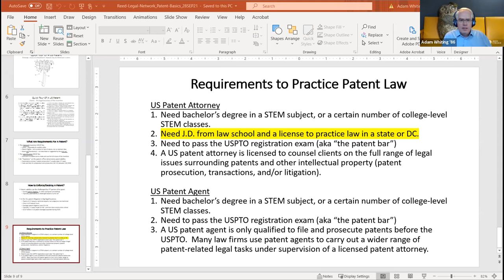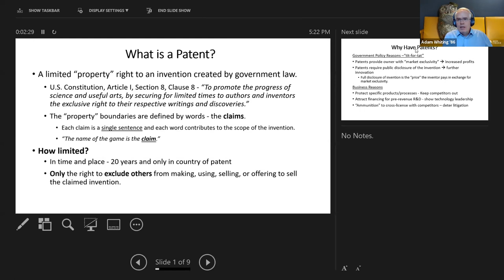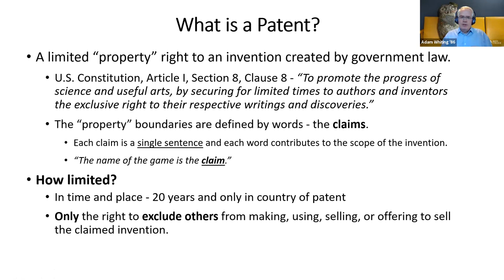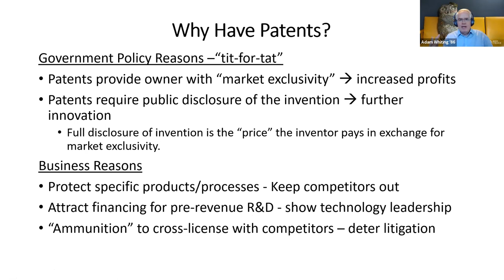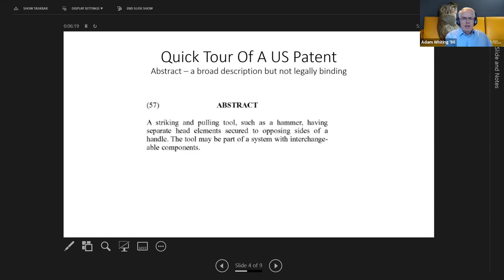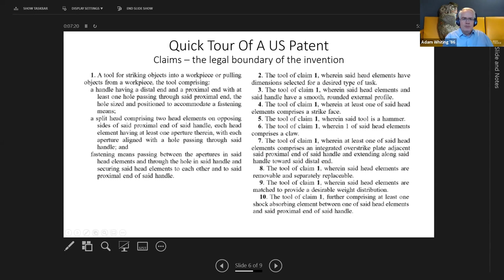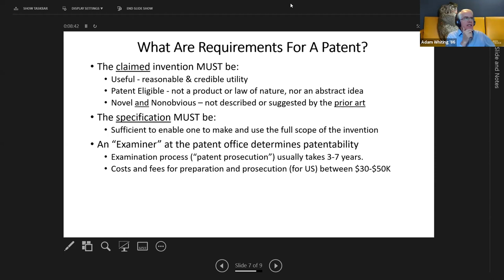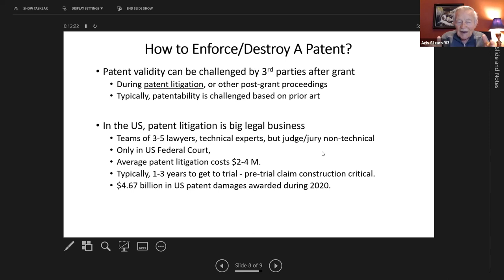Science and Law —Reed Alumni in Patent Law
Three Reed alumni talk about their careers in the field of patent law and give an overview of the roles of registered patent attorneys, patent agents, and the United States Patent and Trademark Office. A specialized area of intellectual property rights, patents are intended to encourage innovation by protecting inventions of a functional or design nature for a limited period of time. Patent law is unique in that practitioners must have a bachelor degree in certain science fields or otherwise sufficient course credits to even qualify to sit for the Patent Bar Exam, and patent agents do not need a law degree.